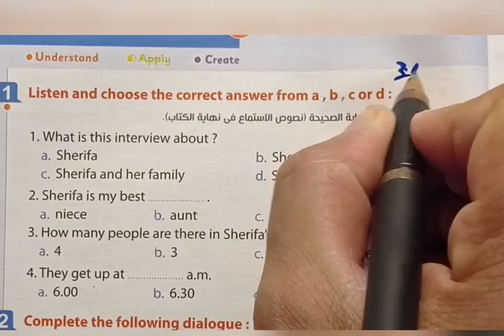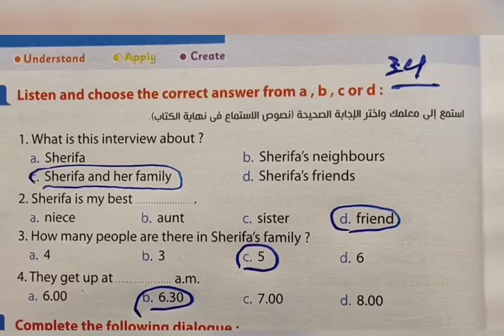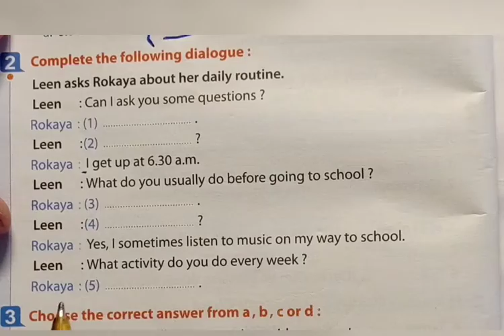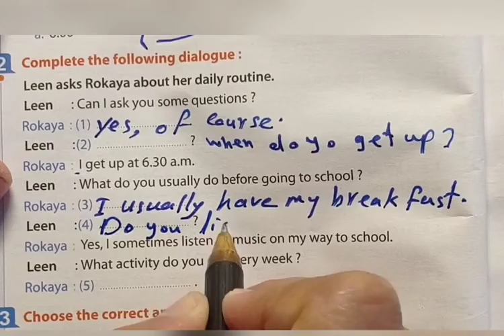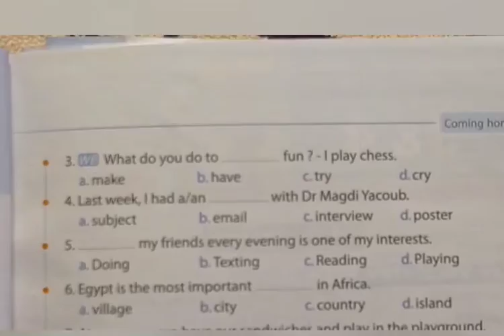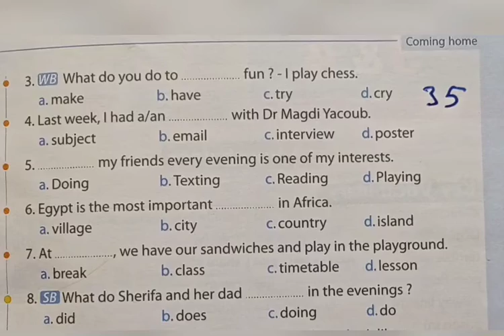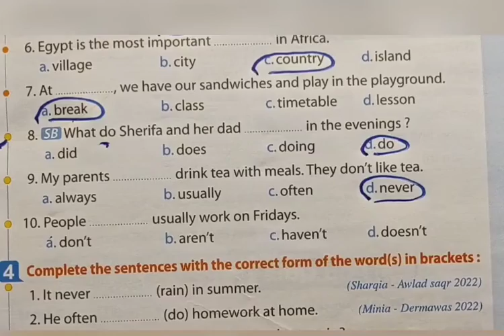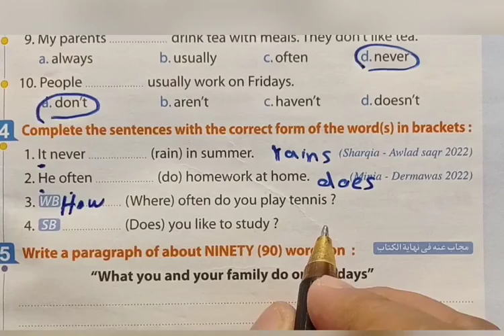قناة السبورة حل اسئله الوحده الاولى الصف الثانى الاعدادى من كتاب المعاصر لغه انجليزيه الدرس 1 & 2